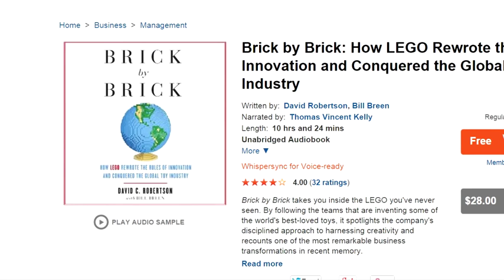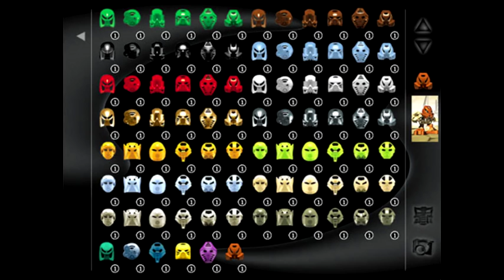The TTV Podcast - 156 - Canny Valley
Hello everybody, and welcome to the latest episode of the TTV Podcast! This week, the crew discusses the 2016 name list that was revealed on Amazon.com, as well as the first episode of BIONICLE's second season of online episodes.

(01:20) - Weirdest intro ever? Pandemonium and general nonsense

(14:09) - Meso regains control and begins the REAL discussion of the 2016 BIONICLE name list now that it has been confirmed by Amazon

(26:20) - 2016 masks? Recolors, new designs, or same molds? Also, additional discussion on the history of mask "upgrades" and character design

(50:55) - BIONICLE "When Evil Rises" Discussion